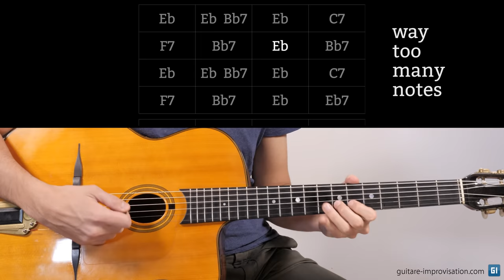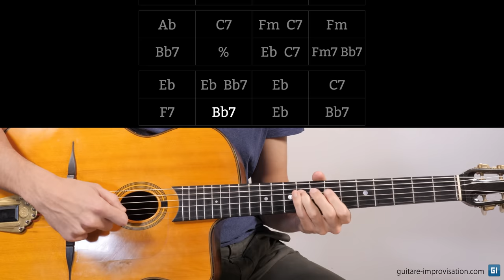2 conseils pour faire de plus belles impros en jazz manouche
Dans cette vidéo en anglais sous-titrée en français je donne 2 conseils fondamentaux pour faire de plus belles improvisations. Ce sont des conseils inspirés de l'analyse du jeu de Django Reinhardt, j'espère qu'ils vous feront bien progresser !

Pour des infos détaillées, plein d'autres conseils et de vidéos en jazz manouche, vous pouvez aller à la page "toutes les vidéos"